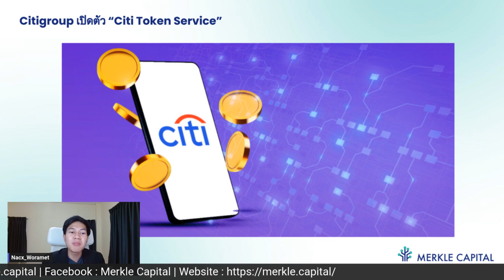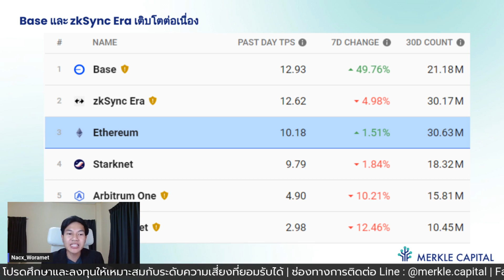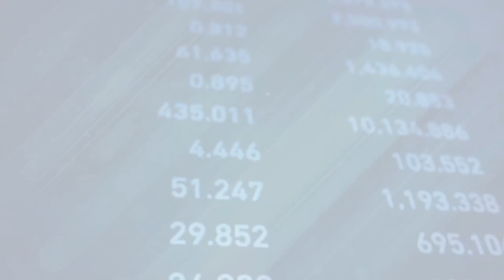ข่าวคริปโตล่าสุด | BTC พุ่งแรง!! Citi Token Service คืออะไร?? | Base , zkSync เติบโตต่อเนื่อง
ข่าวคริปโตล่าสุด | BTC พุ่งแรง!! Citi Token Service คืออะไร?? | Base , zkSync เติบโตต่อเนื่อง | Crypto Coffee EP.66 - 19/9/2023

Crypto Coffee EP.66 ประจำวันที่ 19 กันยายน 2566
รายการที่จะนำข่าวสารสดใหม่เกี่ยวกับ Cryptocurrency มาวิเคราะห์และแบ่งปัน
โดยแน็ก วรเมธ จันทร์เสน ที่ปรึกษาการลงทุนจาก Merkle Capital
สามารถติดตามได้ทุกวันอังคารและวันพฤหัสบดี เวลา 07.00 น.
ผ่านทาง Youtube | Cryptomind Group